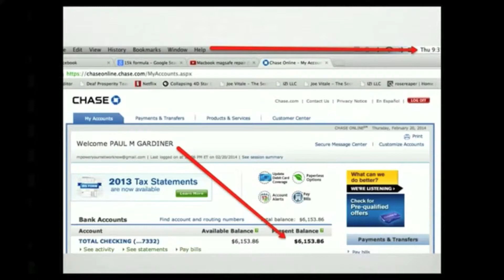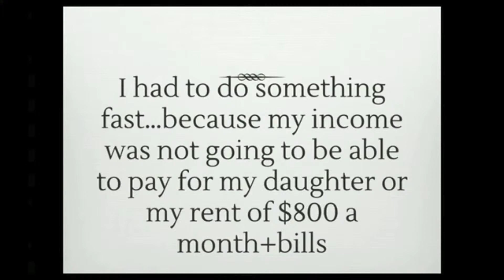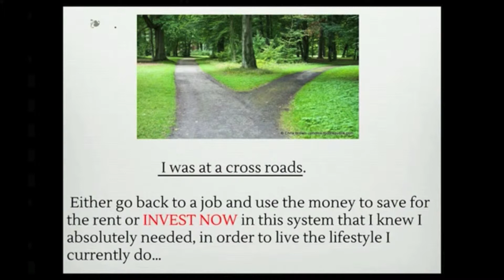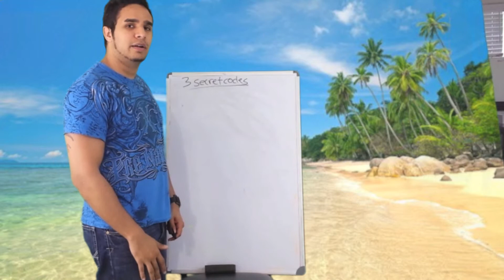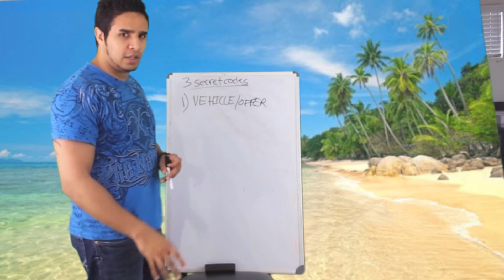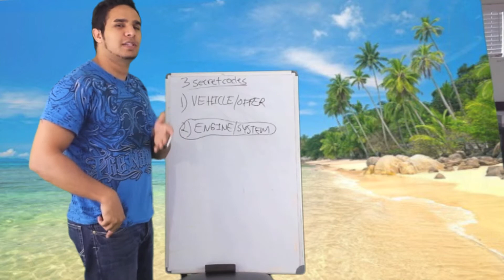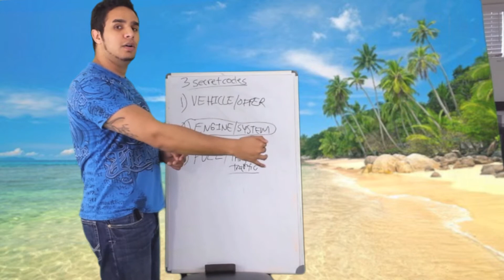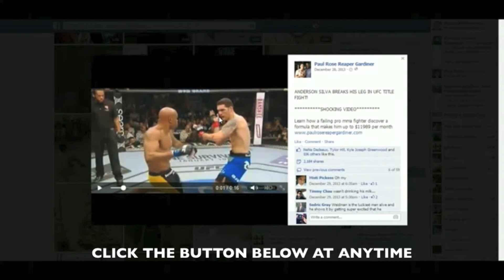Motor Club of America- Mother of all training